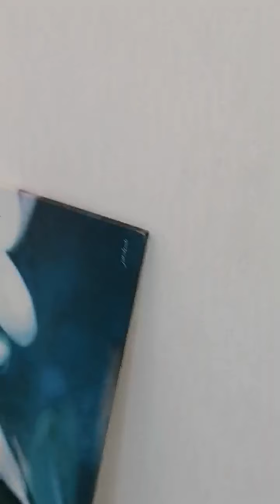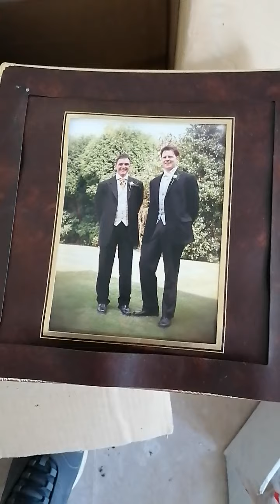The abandoned poltergeist mansion pt2